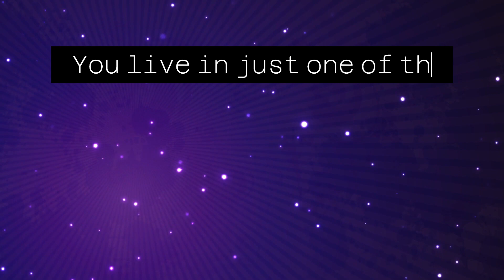Multiverses, universes, constellations, inhabitable planets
Many multiverses, universes, constellations, and inhabitable planets, and you're just on one planet. Learn about the universe's structure and become one with the human evolutionary plan and the galaxy we share with other alien races.